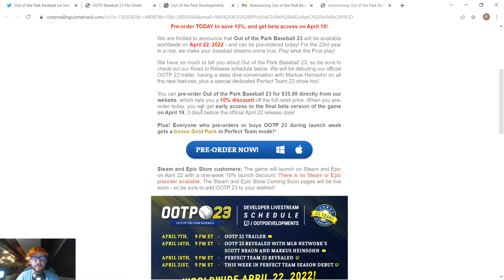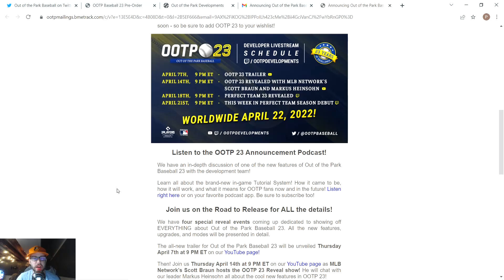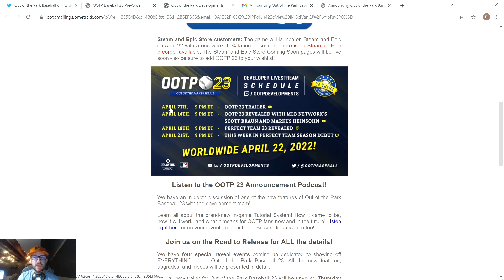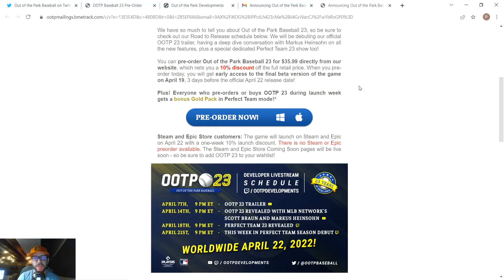OOTP 23 details and channel update